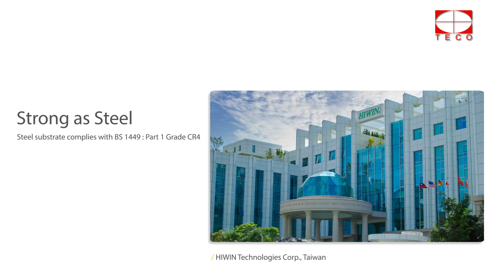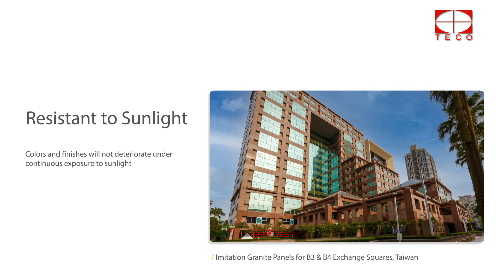The Advantages of TECO Vitreous Enamel Panels as Architectural Curtain Wall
We would like to present you with this video for you to learn the advantages of vitreous enamel panels as architectural curtain walls. By showing TECO's track records, this video demonstrates some of the curtain wall projects we did and why TECO VE panel is one of the most durable and safest exterior wall cladding materials for building facades.